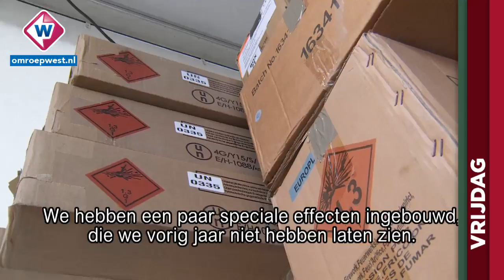TV West Weekoverzicht 11 augustus 2018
Elke zaterdag ziet u de belangrijkste, mooiste en meest bijzondere
reportages uit het TV West Nieuws. Vanuit Scheveningen. Onderwerpen: * Open dag ADO * Popup bioscoop Leiden * Agave van Wim sinds 43 jaar in bloei * Liquidatie Delftse crimineel * Ongediertebestrijders druk met wespen * Saartje wordt Pippi Langkous * Zelfdoding Haags PVV-raadslid Willie Dille * Hagenaar adopteert vuilcontainer * Laatste voorbereidingen vuurwerkshows * Jongeren maken eigen waterfiets * de mooiste weerfoto's van de week